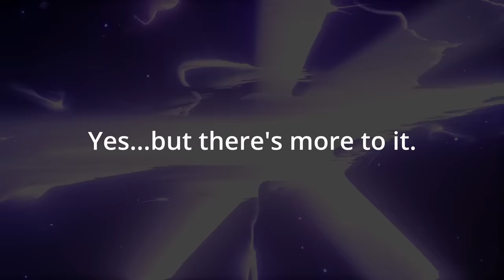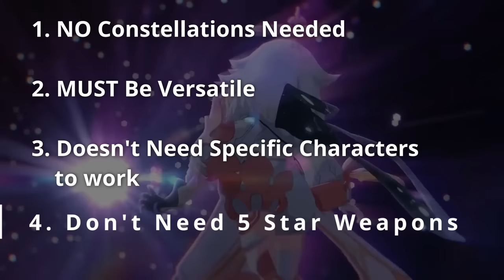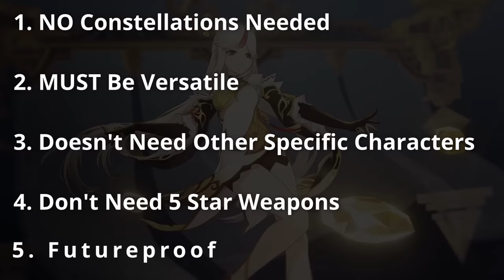The Only Characters You Actually Need In Genshin Impact (Updated)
This video goes over the only characters you really need in Genshin Impact. These characters in this video are the best and strongest ones you can wish for. There's always Hype around new characters, not all of them are worth your primogems.

🛍️ SharkH3art & My Art Merch!

00:00 What Are The Best Chracters In Genshin Impact?
01:41 How to Tell Which Characters are Worth Pulling (F2P & More)
06:15 A Must Get Chracter in Genshin Impact - Bennett
07:34 Best 4 Stars in Genshin Impact - Xingqiu
10:24 The Best Supports in Genshin Impact - Anemo Supports - Venti, Kazuha, Sucrose
15:17 Best Main DPS - Why Freeze Teams Are OP - Ayaka, Ganyu
18:24 The New Best Character? Dendro & Strongest Character and Teams - Nahida
20:11 The S Tier Characters that Keep Getting Better - Fischl, Raiden
24:31 Who is Missing? Characters that Are Good but not Must Pulls
24:57 Characters That Make the Game Easy But aren't Necessary - Zhongli, Kokomi
27:34 The Secret Bonus of this video - The Best Teams in Genshin Impact